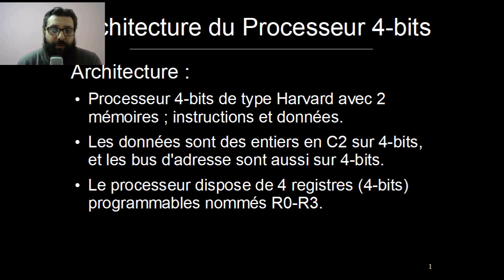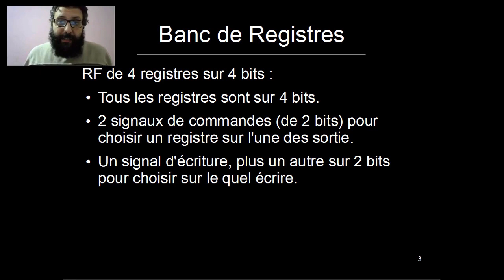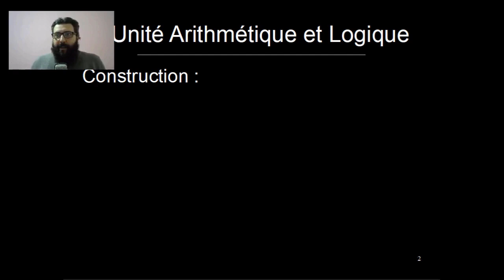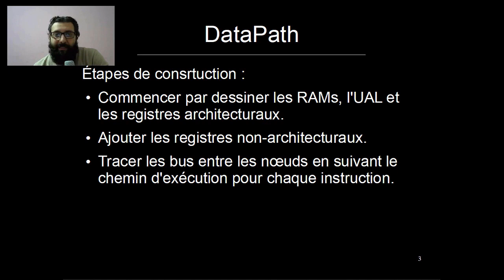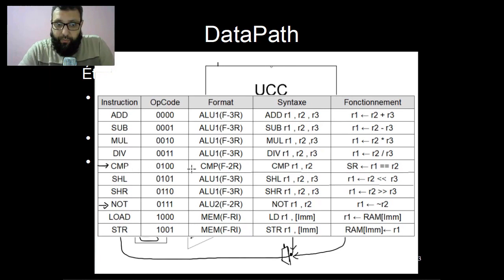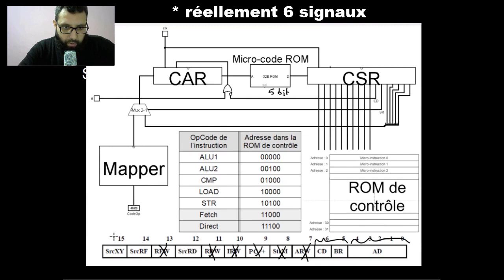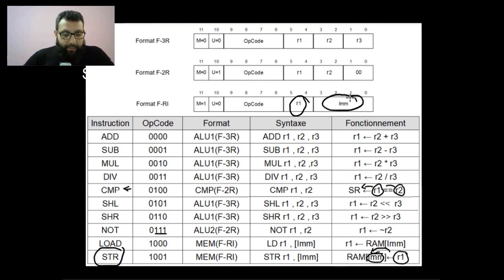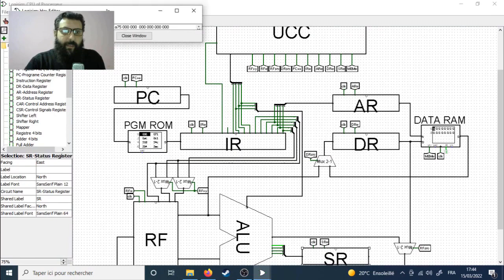Cours pour apprendre à construire un processeur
Cette longue vidéo est une vidéo pour faire l'apprentissage de la construction et la conception d'un processeur simpliste, éducatif et minimaliste sur 4 bits. La vidéo peut être considérée comme un tutoriel et un workshop, ou cours appliqué pour apprendre la construction des processeurs